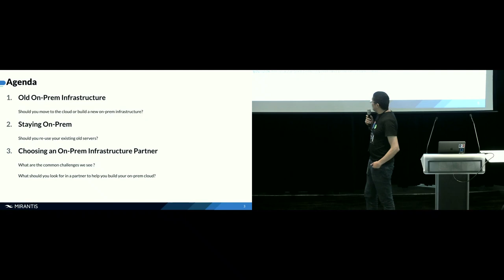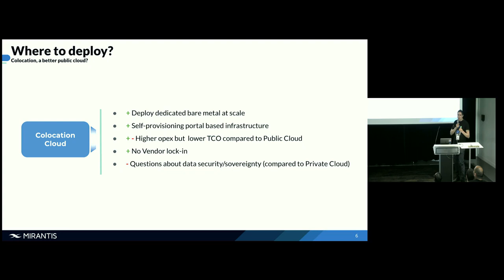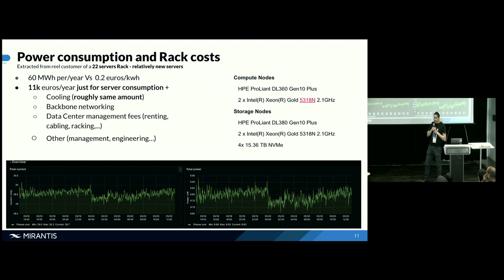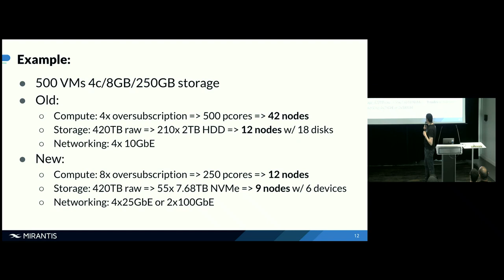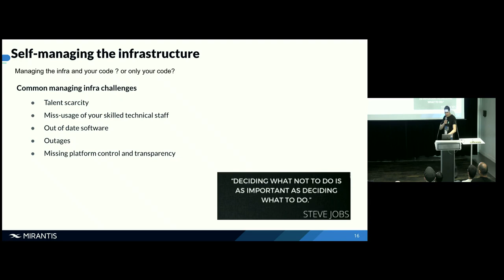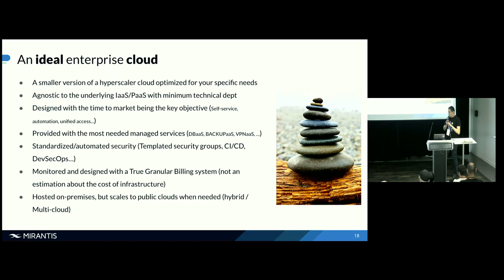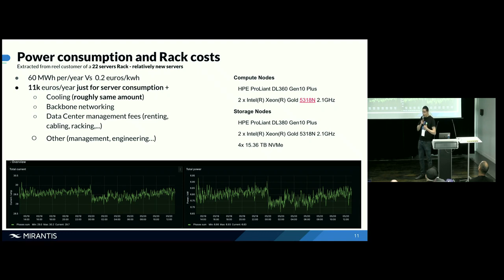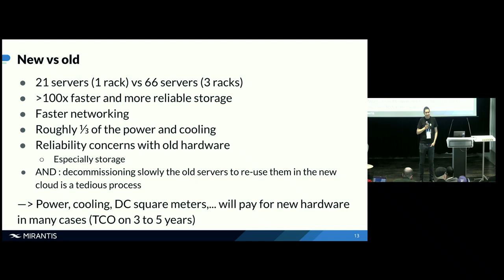Faut-il investir dans de nouveaux serveurs lors de la construction d'un nouveau Cloud ? (Français)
Une des questions qui revient fréquemment lorsqu'on discute avec des clients souhaitant construire un nouveau cloud OpenStack est de savoir comment ré-utiliser les serveurs du cloud existant pour réduire les dépenses d'investissement (CapEx). La réponse simple est que cela est possible, car OpenStack est suffisamment flexible pour supporter des équipements x86 de génération précédente. Mais est-ce vraiment la meilleure option ? En réalité, de nombreux points importants doivent être considérés avant de renoncer à l'achat de nouveau matériel.

Dans ce talk, nous aborderons les éléments qui vous aideront à faire le bon compromis, notamment :
● Les avancées récentes dans les CPU/Stockage
● Le refroidissement
● L'espace nécessaire dans les Data Center.
● Le coût total de possession (TCO) sur 3 à 5 ans, qui est très souvent plus bas avec l'achat de nouveaux serveurs

Ces aspects vous permettront de prendre une décision éclairée sur la meilleure approche pour votre infrastructure cloud.

Je remercie Christian Huebner, Directeur de l'Architecture et des Services chez Mirantis, pour avoir partagé son expertise sur les serveurs et Ceph dans l'élaboration de cette présentation.

(Christian Huebner
Director, Services Architecture Christian is working for Mirantis as Director of Services Architecture team. Coming from an Enterprise Storage background, he became the storage and infrastructure SME for Mirantis. Christian has been a speaker at the OpenStack and OpenInfra Summits as well as Kubecon.)

By:
Wassim Soualhi - Mirantis